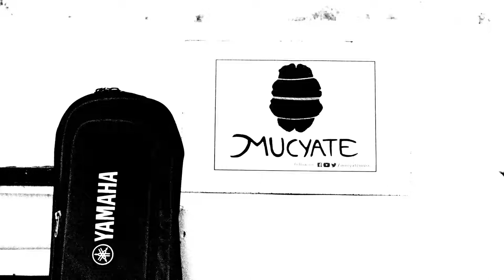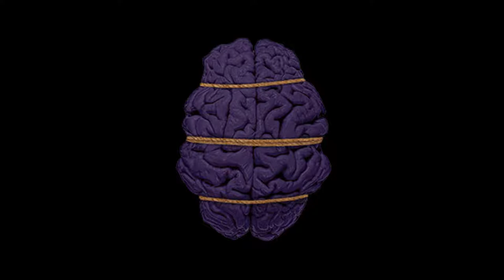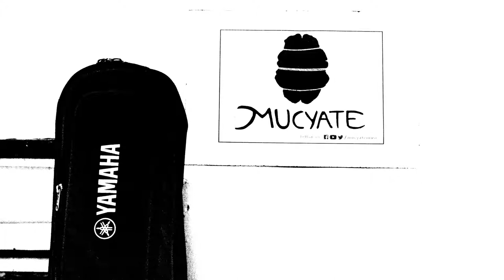Radiohead - Creep (Acoustic Cover) by MUCYATE